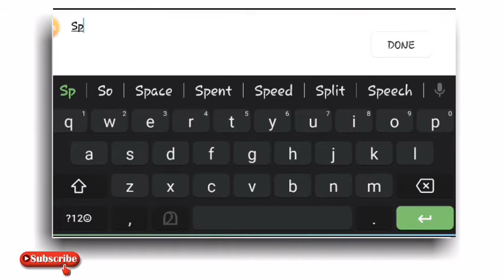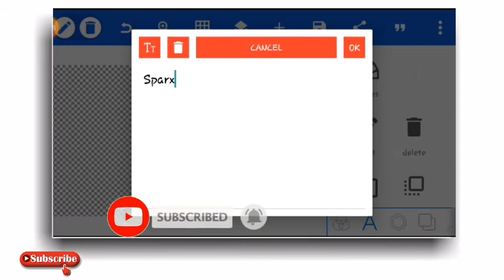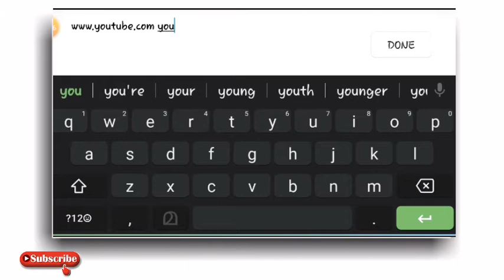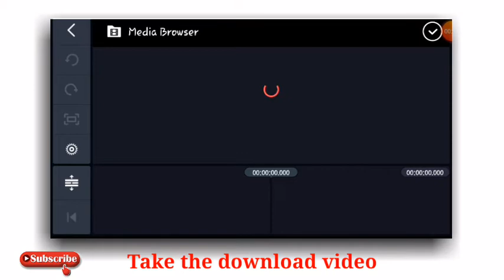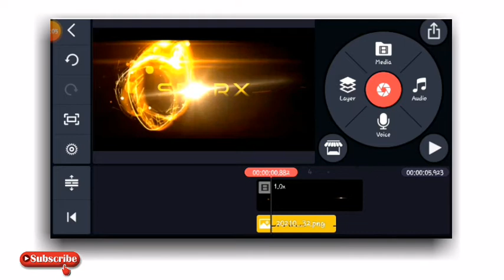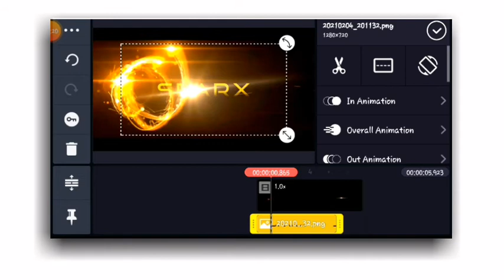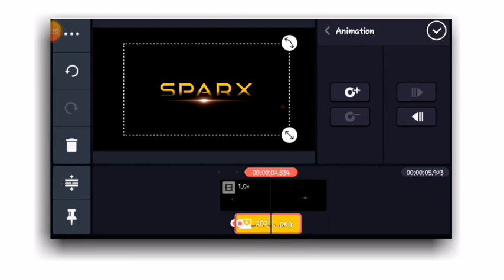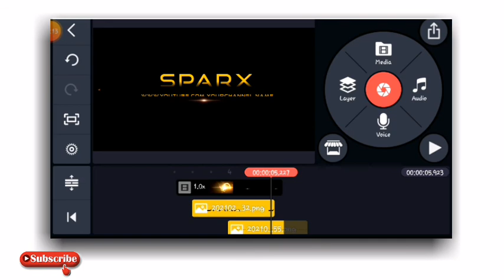How to SPARK Fire Quick Intro In KineMaster - Pixellab Tutorial | Food&all video malayalam | 2021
SPARK Fire Quick Intro In KineMaster - Pixellab Tutorial|
Food&all video malayalam|2021

Hello Friends, welcome back to another exciting tutorial, in this
tutorial I show you Spark Fire Quick Intro in KineMaster, watch
carefully and hope you leam something new today.

Friends every video of this Channel make with Love so don't forget
channel.

MY GEAR

My Laptop:

Laptop Bag:

My Mobile :

My TWS Buds :

My mic:

My Tripod :

Track: Janji - Heroes Tonight (feat. Johnning)